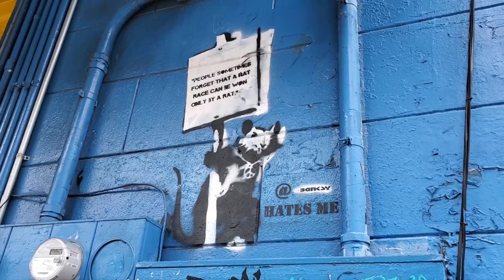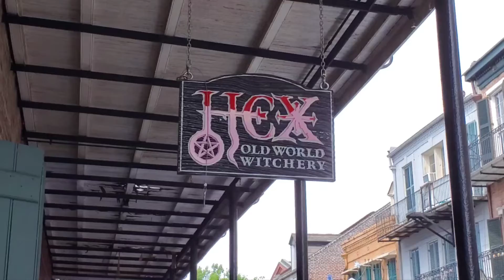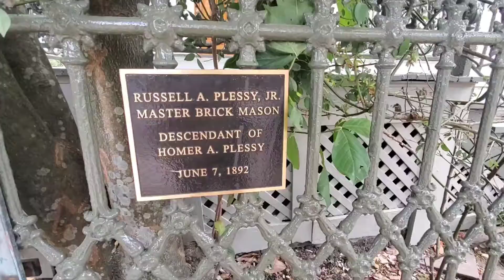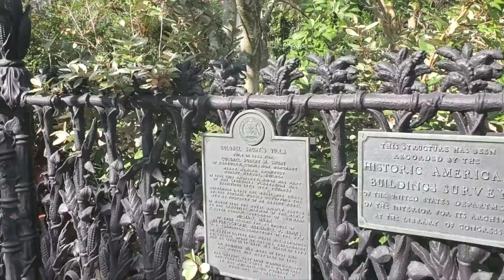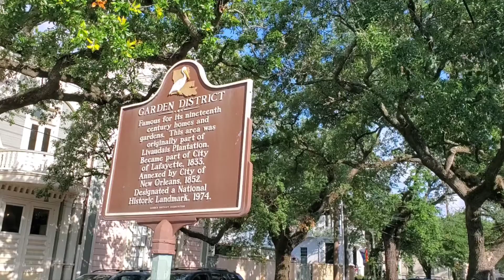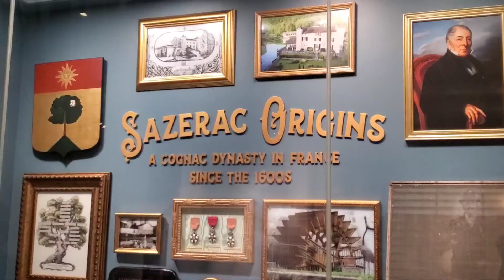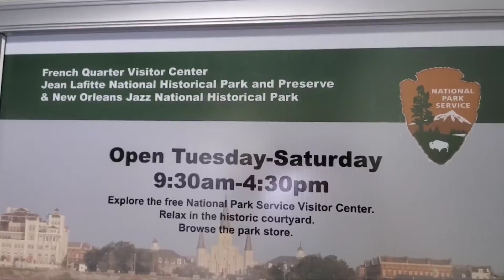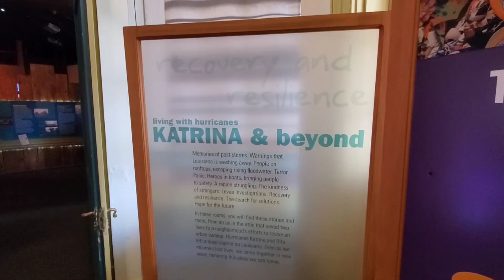New Orleans Part Two: Last Day